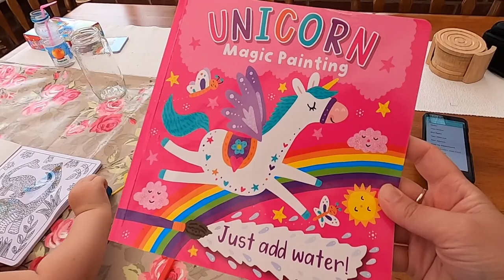Getting A Walking Stick And A Weaving Loom Vlog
Find out what we got up to in the week of 19th -25th September. Including:

- getting a walking stick
- getting a small weaving loom to make Christmas presents with
- creating a space for my wool
- COVID-19 reaching alert level 4, with new restrictions being put in place
- thinking about what the current pandemic situation may mean for my Botox injections for chronic migraine, due next month.

Spinspired Etsy
Spispired eBay